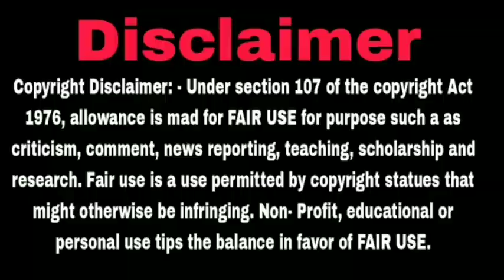ଜେଲ୍କ୍ ରୁ ଫେରି ଫୁକା ଝରା କରୁଛନ୍ କାଳୀବାବା kalibaba mitrabhanu bhoi sunamudi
Kali baba sunamudi gaon ra mitrabhanu bhui nka upen challenge
sunamudi gaon re chamatkar ghhatana video
Kali baba sunamudi gaon ra mitrabhanu bhui nka video
sunamudi gaon re atbhita ghhatana Viral video heuchhe
trending topic viral video Kali baba sunamudi gaon ra mitrabhanu bhui nka video
Kali baba sunamudi gaon video